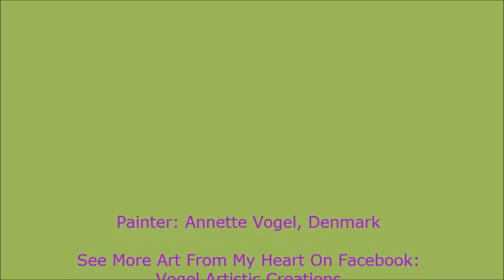Fabian Marley: Plant Some Peas | Tree Art by Vogel Artistic Creations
Painter: Annette Vogel, DK ~ Facebook: Vogel Artistic Creations